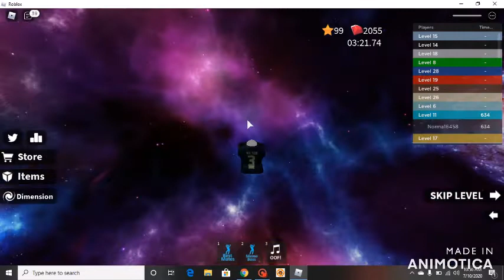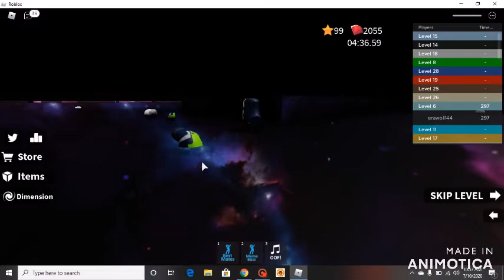NFL Commentary Part 1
All music rights to the original artists.